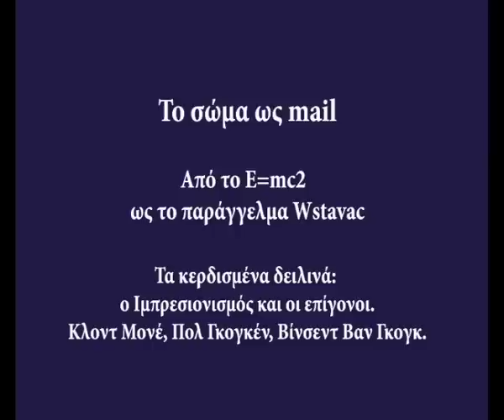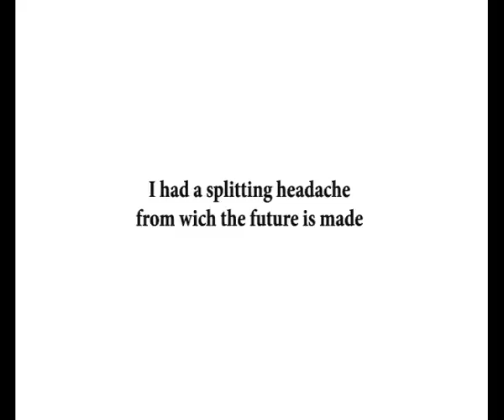Το σώμα ως mail (από το 19ο σεμινάριο του Θ. Τριαρίδη)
Το καταληκτήριο κλιπ που προβλήθηκε στο 19ο σεμινάριο του Θανάση Τριαρίδη (Αναζητώντας το τρεμάμενο σώμα στη Δύση *

      Εντέλει: όλα άρχισαν και τέλειωσαν σε ένα χωράφι άκληρων, μαραγκιασμένων κολίγων που δεν είχαν να χάσουν μήτε τις αλυσίδες τους, καταραμένων να λιώσουν μέσα στην ερημιά (: την μοναξιά) τους δίχως να τους δοθεί μια δεύτερη ευκαιρία, ένα χωράφι στο οποίο τρέχουμε τα καλοκαίρια της ζωής μας προσμένοντας έρωτες και θάνατο, ελπίδα και πίστη και ό,τι μείζον μας έταξε ο γενικός αρχειοθέτης της σκλαβιάς μας. Σε τούτο το χωράφι ο Βίνσεντ Βαν Γκογκ, έσπειρε εικόνες-ευκαιρίες, θερίστηκε μέσα τους, ενταφιάστηκε μέσα σε αχαλίνωτες πινελιές του κόσμου του, της μεγάλης ντρόγκας του, της πεθυμιάς του. Και γύρω γύρω μια άγρια υποψία, πιθανώς μεγαλύτερη από το μηδέν του σύγχρονού του απελπισμένου Γερμανού που τον ίδιο καιρό έχει εισέλθει στην τελική φάση του επαναπροσδιορισμού: την αγάπη τη διδάσκουν τα κοράκια -- ενδεχομένως τρώγοντας; -- ναι,  τ ρ ώ γ ο ν τ α ς. Ο καθένας μας έχει το σώμα και αίμα του -- ή, να στο πω αλλιώς, έχει τις αποφάσεις του. Ιδού, λοιπόν: όποιος αποφασίσει να μην φοβάται το παρακάτω, ας επιστρέψει σε τούτο το χωράφι για να μαζέψει τα κομμάτια εκείνου του ηλίθιου σπορέα, να κάνει ξόρκια, βουντού, αμπρακατάμπρες, να θηλάσει τις πέτρες, να φιληθεί με τα φίδια, να σπαραχτεί από τα σαρκοφάγα ελάφια, να πεθάνει και καλά καταρκυθμεύοντας (εάν είναι ρήμα μπορεί να γίνει και μετοχή, φίλε), ανταμωμένος με τους φονιάδες του, με το τέρας του, με τον δεινό φόβο του, να δώσει, τέλος πάντων, τον χαμένο αγώνα του εκεί, χωρίς άγρυπνα μάτια που σε βλέπουν από τον ουρανό, ανίκητους ενδιάμεσους, ανίκητα βιβλία κι ανίκητα φλογοβόλα --
στο χωράφι όπου  φ υ τ ρ ώ ν ε ι  ο πυρετός και οι άνθρωποι  π ε ι ν ο ύ ν ε."

 Από το βιβλίο του Θ. Τ. "Βαν Γκογκ, ο σπορέας του πυρετού